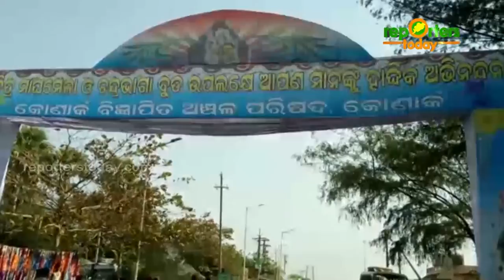ବିଶ୍ଵ ପ୍ରସିଦ୍ଧ ମାଘ ମେଳା ପାଇଁ ପ୍ରସ୍ତୁତି ଶେଷ ପର୍ୟ୍ୟାୟରେ